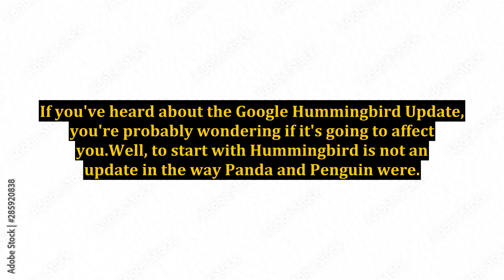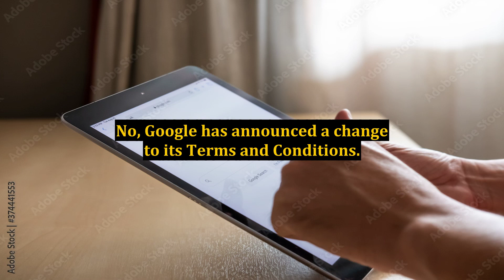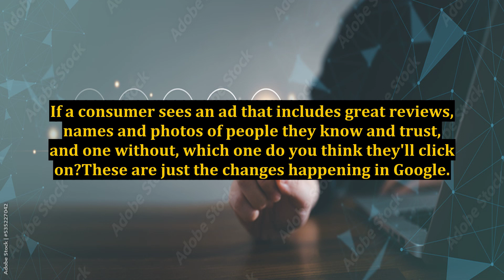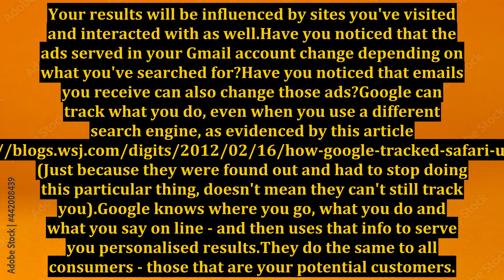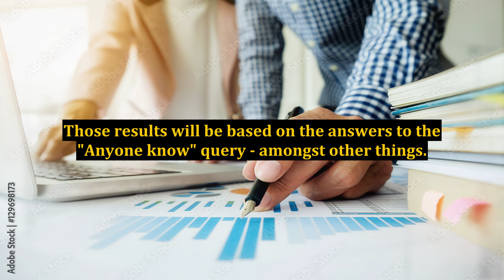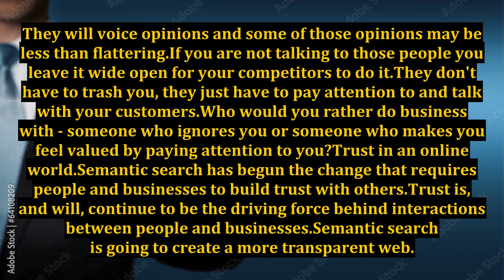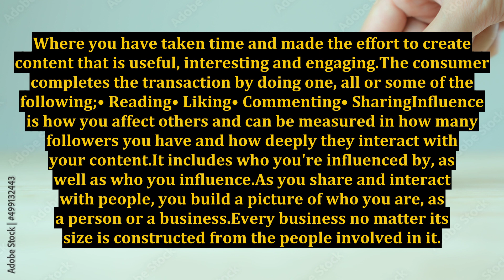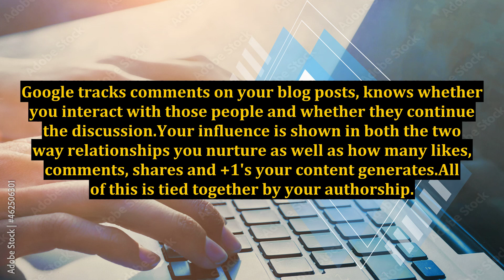Hummingbird - Social Media - And You